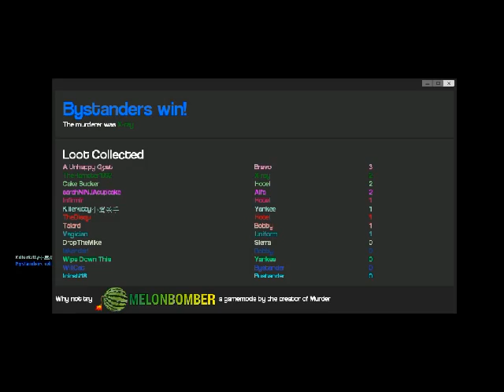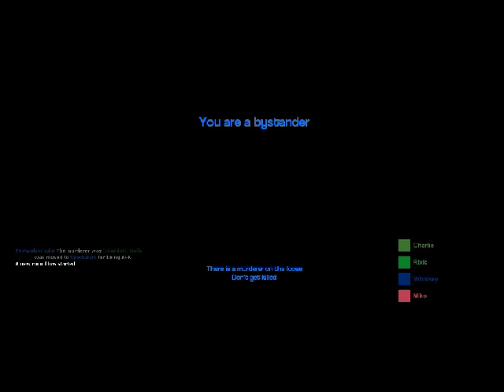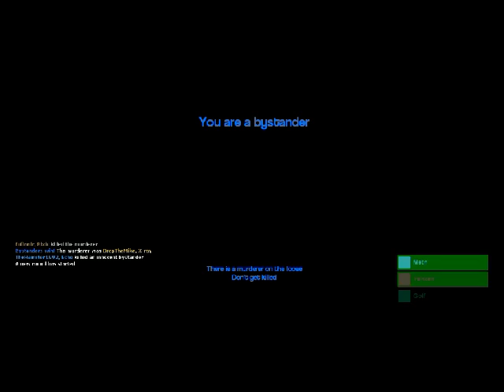Gmod Murder Glosno tu ojjjj jak glosno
Elo all gram razem z Disqu w gmod morder troche glosno bo na jakims lokalu ale bylo fanie